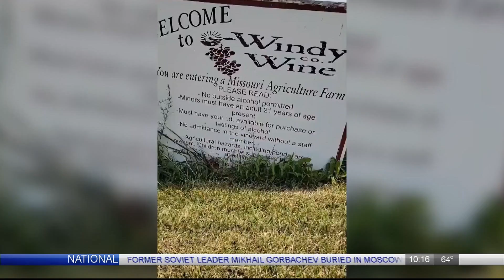Windy Wine Co. returns with grand re-opening